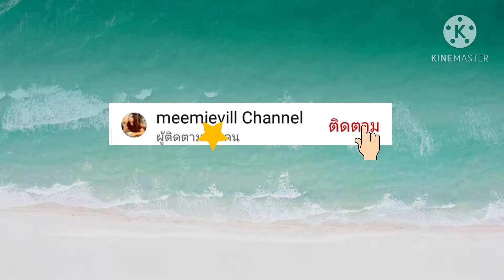เมนูขนมหวาน ขนมโตเกียวนิ่ม ไส้มันม่วง ทำกินง่าย ทำขายดี